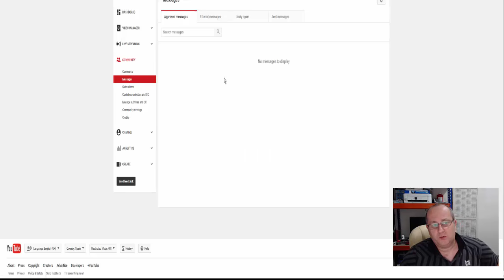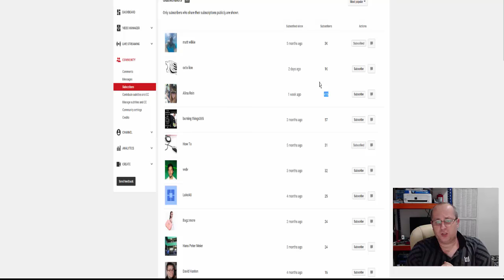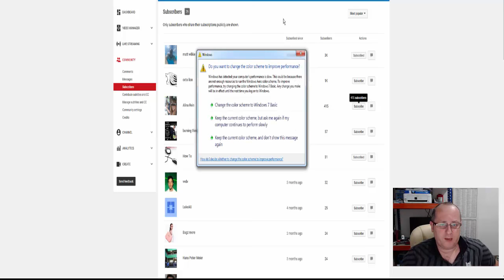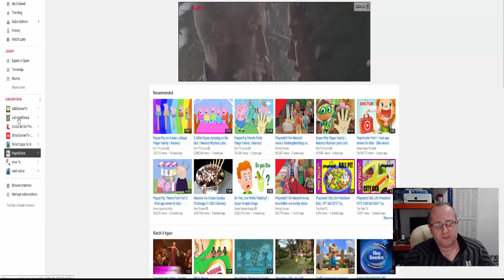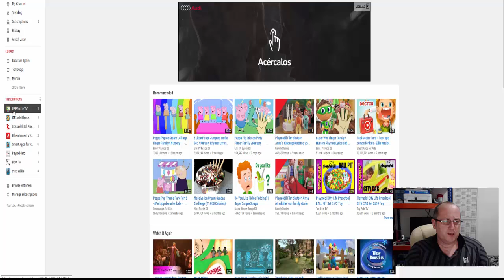Vlogging: For beginners Part 23: How to Check YouTube Messages and collaborate with subscribers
Messages as well as comments exist in your YouTube channel as well as the ability to take a look at your subscribers.This quick tutorial covers this topic and more.